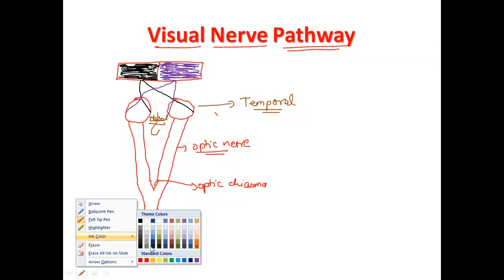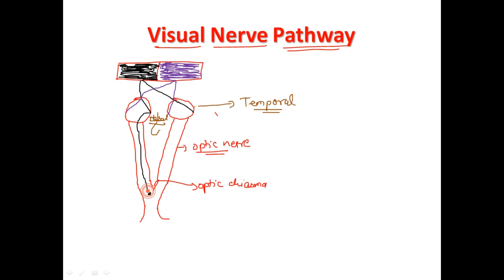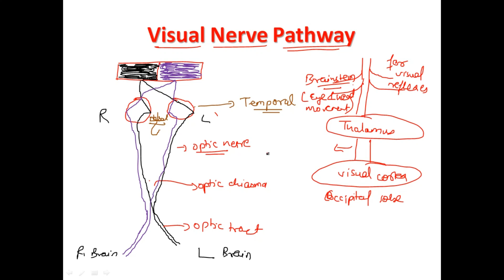Visual Nerve Pathway Best Explanation हिंदी में | Bhushan Science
1) Human Anatomy & Physiology Short Notes For B. Pharm (PART 1)
2) Short Notes in Anatomy & Physiology For B.Sc. Nursing (PART 1)
3) Short Notes in Anatomy & Physiology for GNM (PART-1)
4) Short Notes in Anatomy & Physiology for GNM (PART-2)
In this video we discussed about the Visual Nerve Pathway.
The Visual Pathway. The visual pathway consists of the retina, optic nerves, optic chiasm, optic tracts, lateral geniculate bodies, optic radiations, and visual cortex. The pathway is, effectively, part of the central nervous system because the retinae have their embryological origins in extensions of the diencephalon.In this channel we are trying to discuss and explain the whole syllabus o Human Anatomy and Physiology for B. Pharm first year.